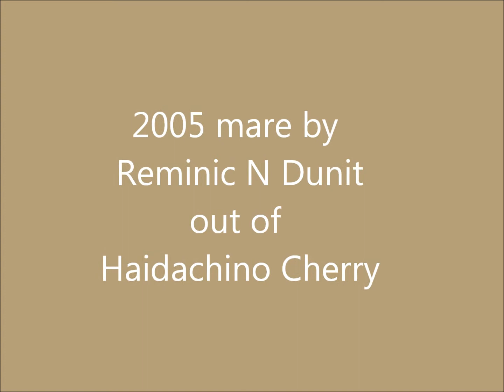Red Cherry Rum (for sale)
2005 AQHA mare by Reminic N Dunit out of the great money earning and producing mare Haidachino Cherry.
This mare would make a great Youth or Rookie horse.